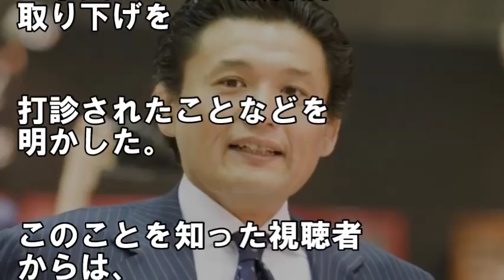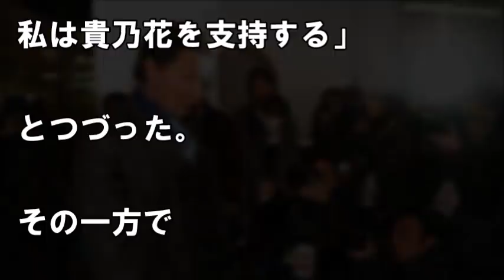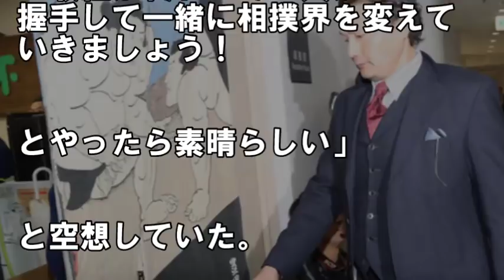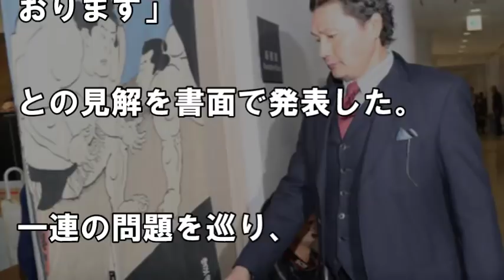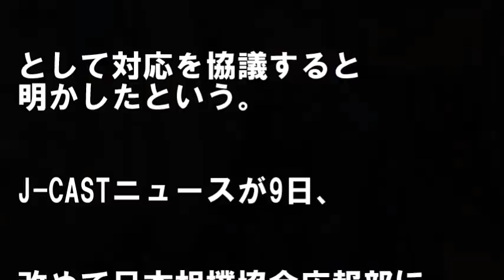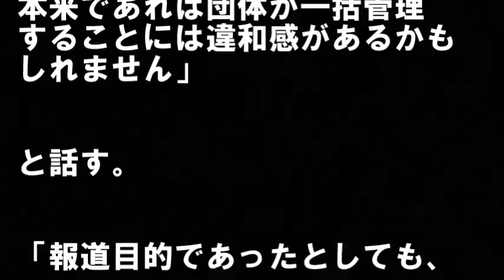貴乃花親方支持の立川志らく"まさかの発言"を放ち一同騒然…その真意とは!?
動画への評価、コメントお待ちしてます。

【概要】
貴乃花親方を擁護し続けてきた立川志らくが言い放った"まさかの発言"がヤバい…

貴ノ花の独占特報を放送したテレ朝を"出禁"にした"裏事情"がヤバい…相撲協会幹部が戦々恐々の理由とは…

貴乃花への相撲協会の”恥知らずな反論”に国民の怒り爆発！「これは酷過ぎる…公益法人を早急に取り下げる必要がある！」

貴乃花の理事落選のウラに"驚愕の事実"が判明…落選には"ある人物"が関係していた…

貴乃花親方のTV出演に対する相撲協会のあり得ない言い訳が見苦しい...親方が真に追放すべき相手とは...

貴乃花親方が、相撲協会の根幹を揺るがす“〇〇”を暴露！！数々の悪行が露呈！！【misakiのげいのうにゅーす】

宮内庁長官が正式に眞子さまと小室圭の婚約が無くなった本当の理由を吐露…これには涙が止まらない【マニフォレ芸能チャンネル】